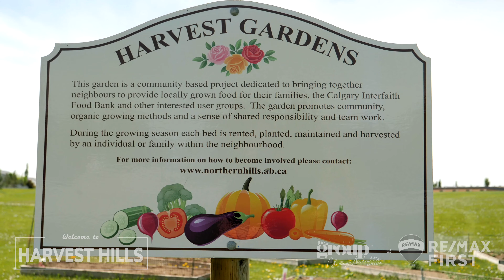People, Places and Things to do in Harvest Hills Calgary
Homes for sale in Harvest Hills range from condos and townhomes in the low $200,000’s to homes from the mid $400's. Select your price range or specific Harvest Hills real estate listings below.